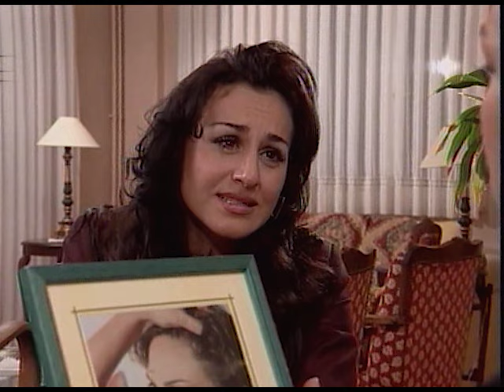Böyle mi Olacaktı | 24. Bölüm